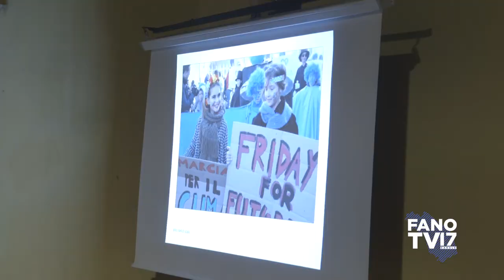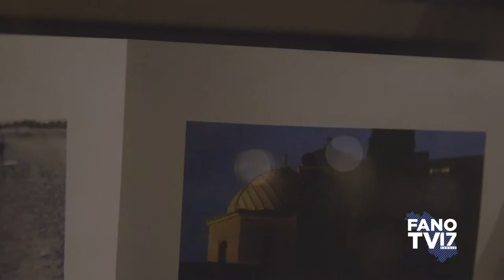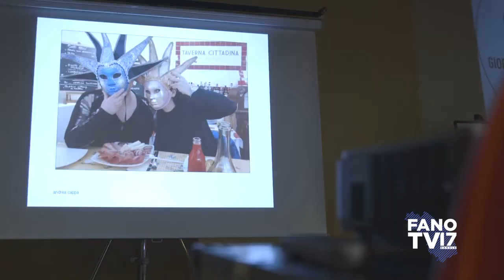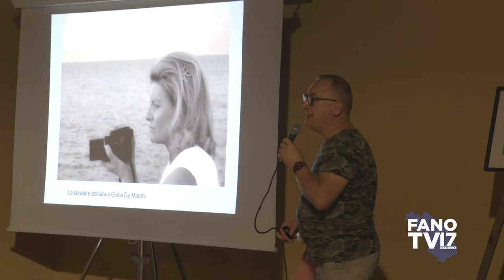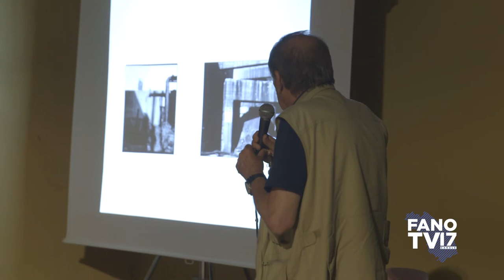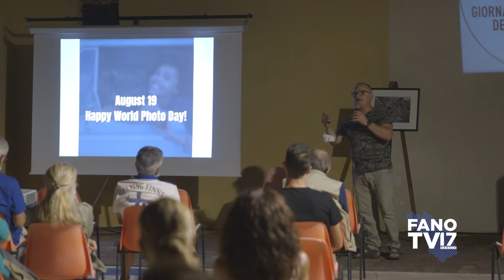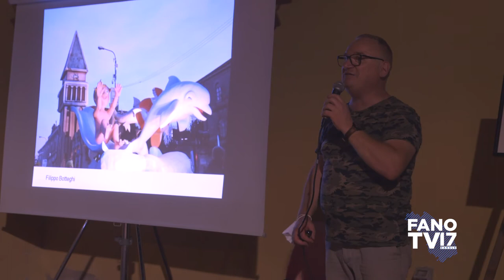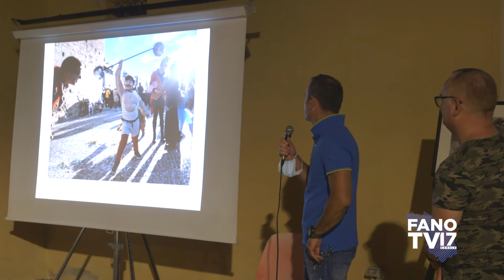Premiazione concorso fotografico nazionale carnevale di Fano 2020